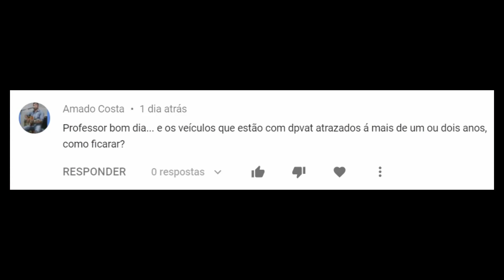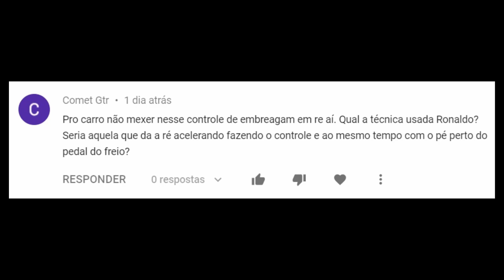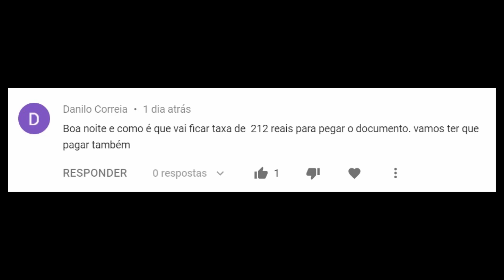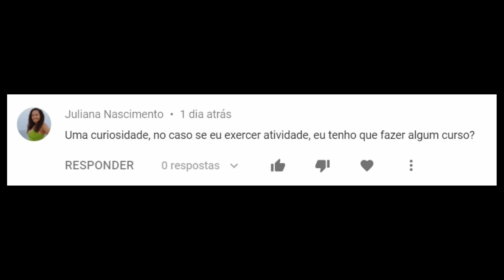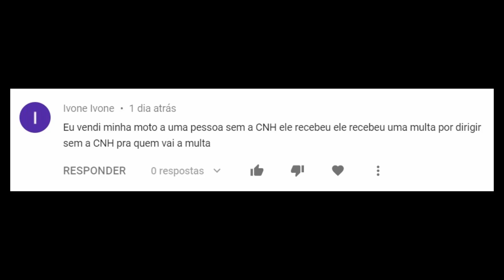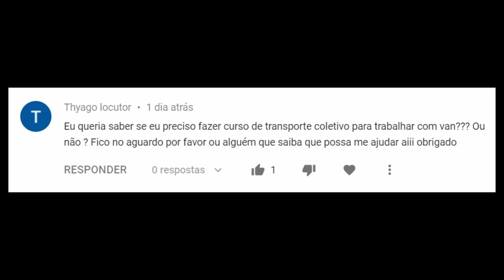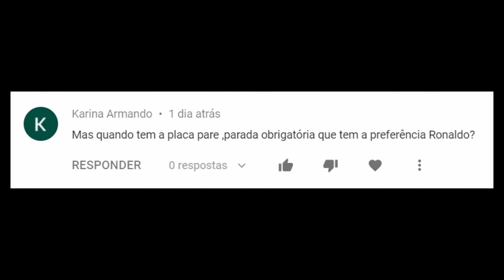LegTransito Responde nº 23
LEGTRANSITO RESPONDE

Toda segunda-feira, às 19 h, o professor Ronaldo Cardoso, do autoescola online, responde a 10 dúvidas dos seus seguidores, selecionadas no instagram na postagem com a hashtag LegTransitoResponde.

1- Direção de Carro e Moto
2- Legislação de Trânsito
3- Direção Defensiva
4- Primeiros Socorros
5- Meio Ambiente e Cidadania
6- Mecânica Básica de Veículos